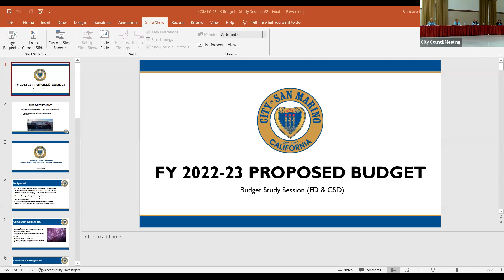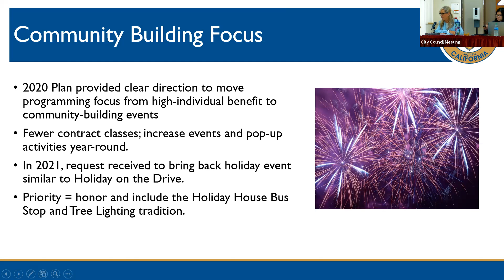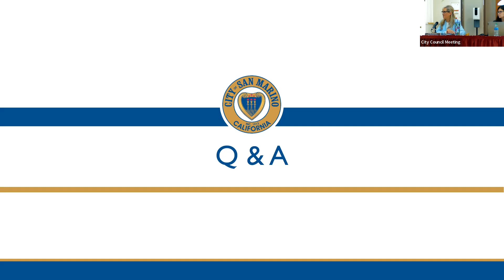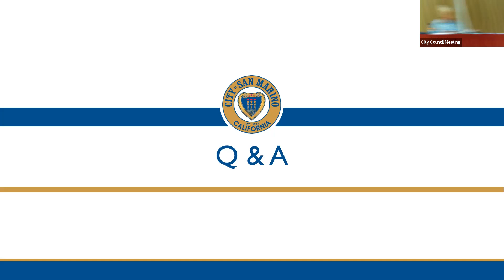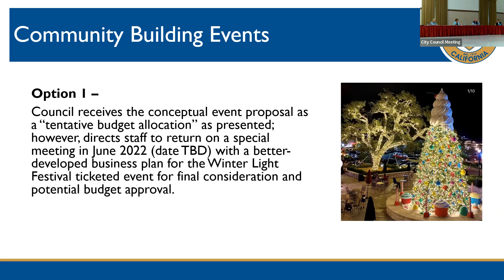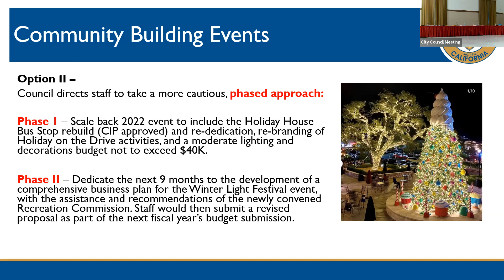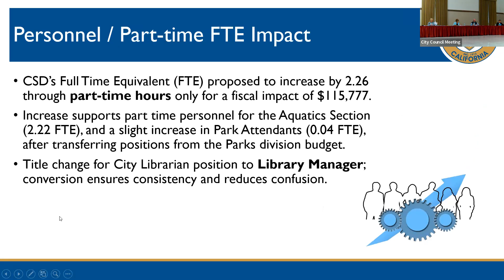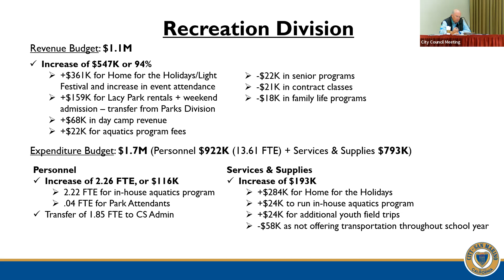City Council Meeting April 29, 2022